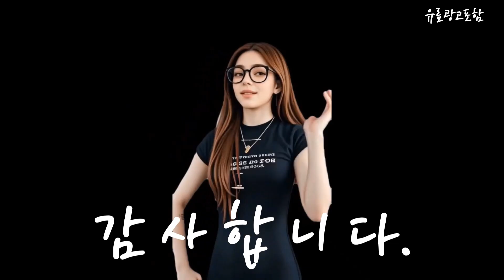아이폰14프로 Top10!! 요즘 인기있는 아이폰14프로 구매 가격 평점 후기 비교 총정리!!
❤️❤️❤️ 요즘 인기있는 아이폰14프로 구매 가격 평점 후기 비교 총정리해 보았어요!! ❤️❤️❤️

[00:06]
10위. 아이폰14프로 iPhone 14Pro 128GB 256GB 512GB 자급제 [1,057,190원]

[00:11]
9위. 아이폰14프로 iphone 14pro 128GB 256GB 정품 스페이스블랙 [1,111,440원]

[00:17]
8위. 아이폰14프로 iPhone 14Pro 128GB 256GB 512GB 자급제 [1,322,170원]

[00:23]
7위. 아이폰14 프로 5G 완납폰 미개봉 새상품 용량선택 [350,000원]

[00:28]
6위. Apple 정품 아이폰 14 Pro Max 자급제 [1,750,000원]

[00:34]
5위. 아이폰14프로 iPhone 14Pro 128GB 256GB 512GB 자급제 [1,140,410원]

[00:40]
4위. Apple 정품 아이폰 14 Pro Max 자급제 [1,750,000원]

[00:45]
3위. 아이폰14프로 iPhone 14Pro 128GB 256GB 512GB 자급제 [1,180,000원]

[00:51]
2위. 아이폰14프로 iPhone 14Pro 128GB 256GB 512GB 자급제 [1,057,190원]

[00:57]
1위. Apple 정품 아이폰 14 Pro Max 자급제 [1,820,100원]